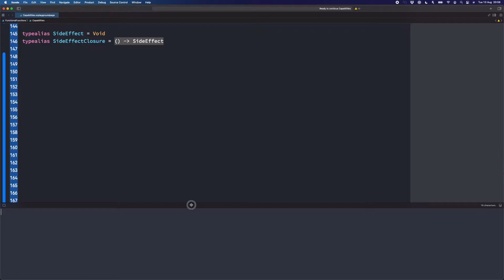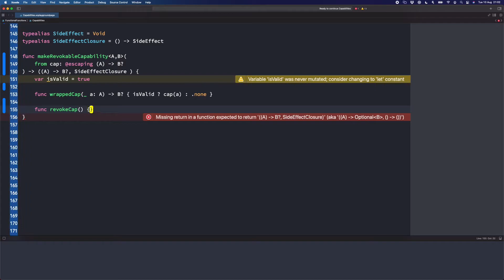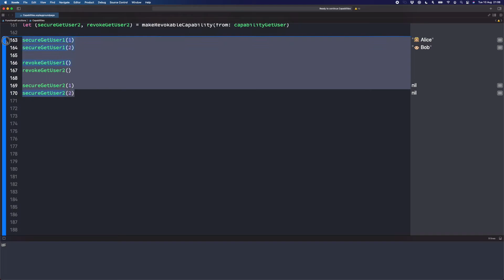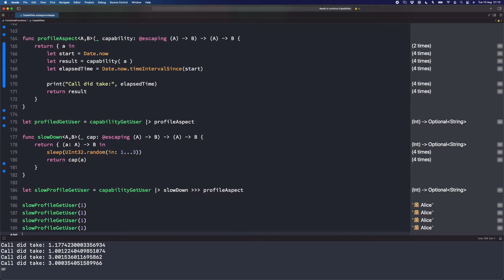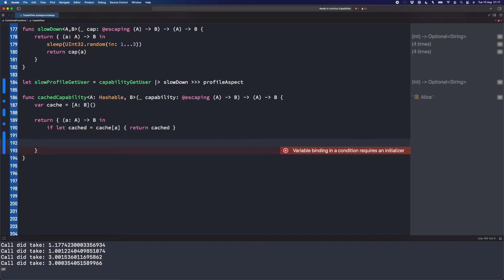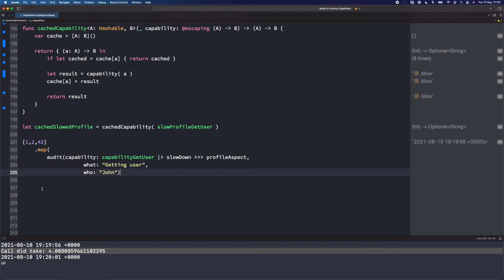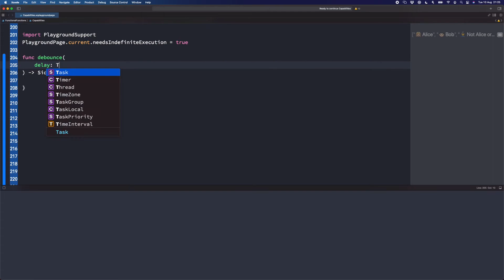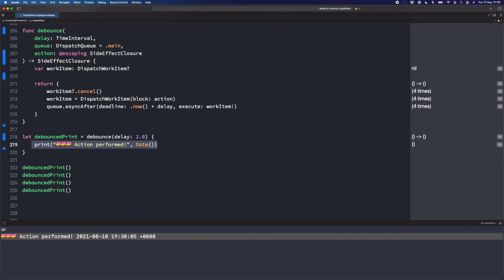Capabilities - 103 - świat pełen możliwości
# 📄Opis odcinka:

Capabilities są bardzo łatwe do tworzenia.  W tym odcinku pokażemy jak stworzyć:
- takie capability, które w dowolnej chwili można "zabrać"
- profilowanie (mierzenie czasu wykonania) innego capability
- usypianie na chwile
- cache-owanie
- debounce

Mam nadzieję, że te przykłady zainspirują Was do tworzenia swoich capabilities oraz do ich komponowania.

Owocnej nauki! :D

-= Gadające Głowy =-
Szymon Kowalski

⏱ Rozdziały
00:00 Capability revoke
04:46 Capability profile
06:18 Capability slowdown
06:45 Komponowanie capability
07:33 Capability cache
11:17 Wszystko ze wszystkim
12:30 Capability debounce
16:05 Podsumowanie